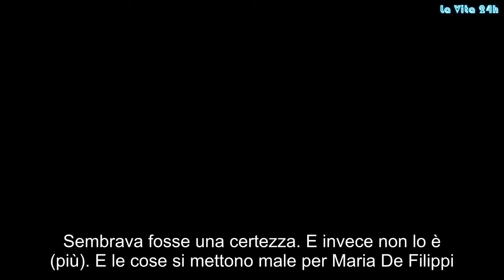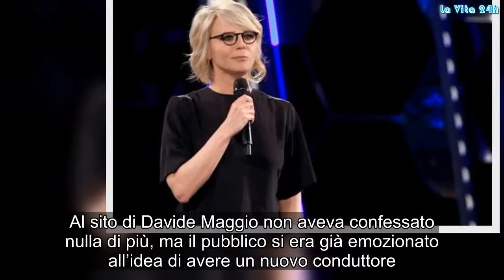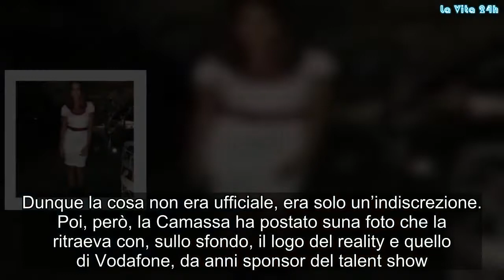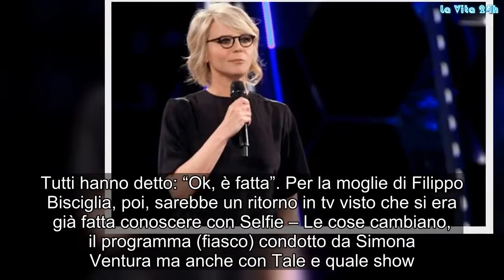Brutta storia per Maria De Filippi: le cose si mettono male (mai successo prima) | La prove del noti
Sembrava fosse una certezza. E invece non lo è (più). E le cose si mettono male per Maria De Filippi. Molto male... Qualche giorno fa sono stati presentati i palinsesti per il nuovo anno televisivo di “Discovery“. Laura Carafoli, che si occupa della programmazione, ha confermato che la prossima edizione di Amici, il talent show di Canale 5 condotto da Maria De Filippi, andrà in onda su Real Time. Ma la cosa che più aveva fatto eccitare il pubblico, era la novità della nuova stagione: “Amici torna su Real Time coi casting in autunno e proseguirà poi fino alla fine del serale. Probabilmente avremo qualche novità nella conduzione, ma siamo in attesa di sapere chi”. Al sito di Davide Maggio non aveva confessato nulla di più, ma il pubblico si era già emozionato all’idea di avere un nuovo conduttore. La vera “bomba” che la Carafoli aveva sganciato riguardava la conduzione del daytime. In passato al timone si erano susseguiti Stefano De Martino, Marcello Sacchetta e Paolo Ciavarro. Secondo quanto da lei rivelato quest’anno ci sarebbe dovuta essere Pamela Camassa.
Dunque la cosa non era ufficiale, era solo un’indiscrezione. Poi, però, la Camassa ha postato suna foto che la ritraeva con, sullo sfondo, il logo del reality e quello di Vodafone, da anni sponsor del talent show. Tutti hanno detto: “Ok, è fatta”. Per la moglie di Filippo Bisciglia, poi, sarebbe un ritorno in tv visto che si era già fatta conoscere con Selfie – Le cose cambiano, il programma (fiasco) condotto da Simona Ventura ma anche con Tale e quale show.
E questa è solo l’ennesima novità di questa edizione del talent show. Come rivelato da 361 Magazine, i professori cambieranno e saranno ridotti drasticamente. Per sapere tutte le novità, però, bisogna aspettare che inizi lo show. Ma torniamo alla Camassa. È vero che condurrà il day time di Amici? A chiarire ogni dubbio è Pamela in persona, su Instagram. Sapete cosa ha detto la Camassa? Beh, non sappiamo che pensare… Vediamo se le sue parole fanno lo stesso effetto anche a voi…
La Camassa, su Instagram, ha spiegato che il selfie incriminato, dove si vedeva sullo sfondo il logo del talent-show, era stato fatto in modo casuale senza sapere dove si trovasse. “Perché questa foto? In questi giorni è uscita la notizia che sarei potuta essere la nuova “conduttrice ”del daytime di Amici , ma non è vero! La foto “incriminante” è quella che ho pubblicato ieri, dove si intravede sullo sfondo il logo di Amici. Una semplicissima foto scattata nei corridoi degli studi Elios mentre stavo aspettando che Filippo finisse la registrazione di Uomini e Donne. Tutto qui. 😜
A prescindere da questo, non vi nego che mi ha fatto piacere ricevere tantissimi messaggi da parte vostra di congratulazioni 😂...GRAZIE!😘". Capito? Delusi? E ora Maria che farà? Gossip, # LaVita24h,